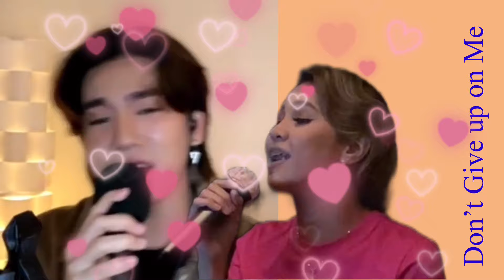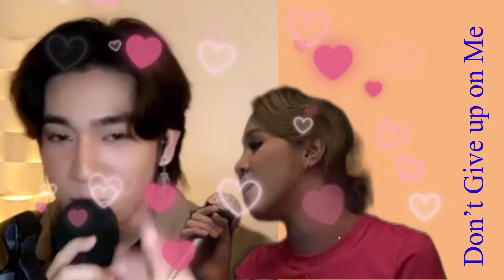We’re not giving up on you ! Just rest but don’t quit on us | You have a bright future ahead 💙💙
NOTICE: Muted due to copyright restriction.

We’re not giving up on you!
Just rest but don’t quit on us
You have a bright future ahead
Na miss ka na namin ng sobra!!
Parang nakakaiyak ang kanta
Ano na ginagawa nyo sa amin!?!

Hello mga palangga!!  @anaksalikingkawayan  (beloved adopted child) here!!

STAY SAFE.
GOD BLESS 😇